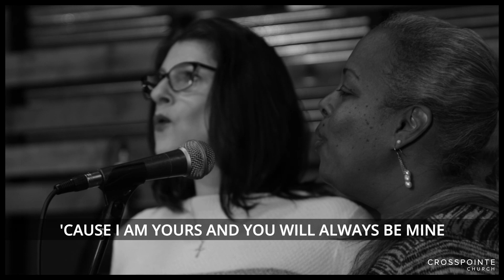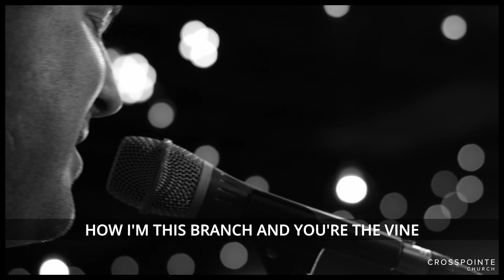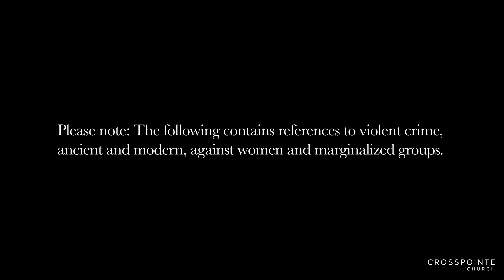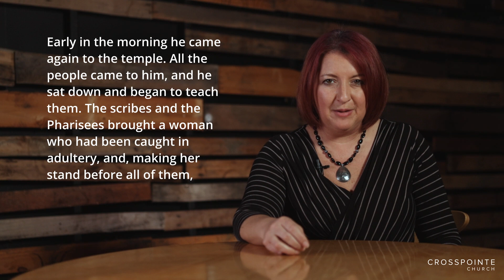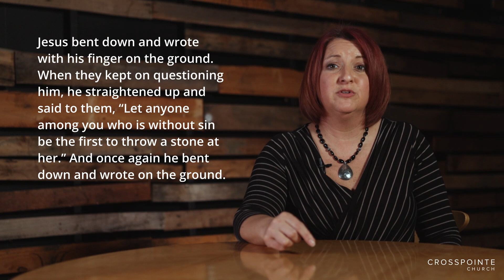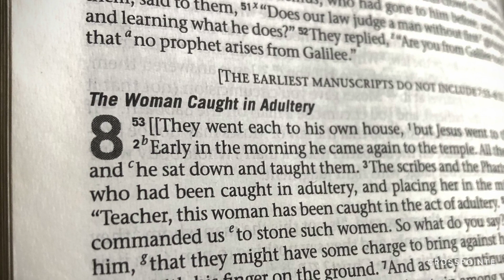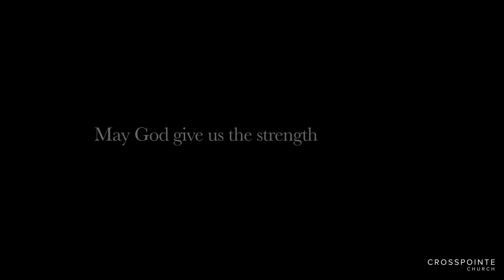Crosspointe Church, Cary NC - March 26th, 2023